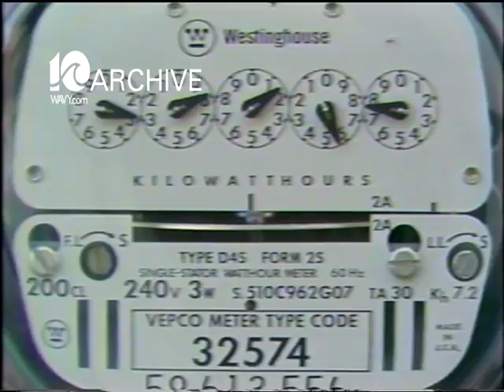WAVY Archive: 1980 VEPCO and Surry Nuclear Plant